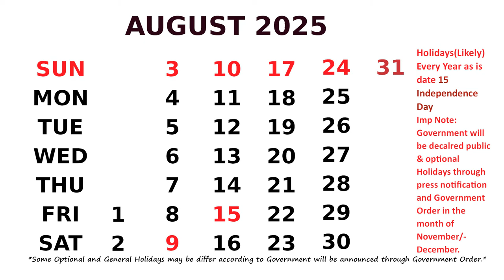August Calendar 2025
Calendar August 2025 with Holidays.  *Some Optional and General Holidays may be change according to Government will be announced through Government Order.*Likely in the month of November/December.
Festival List of this month is :
Aug 8 Varalakshmi Vratham
Aug 9 Sravana  Pournami/Rakhee Pournami
Aug 15 Independence Day
Aug 15 Sri Krishna Janmashtami
Aug 27  Vinayaka Chaviti